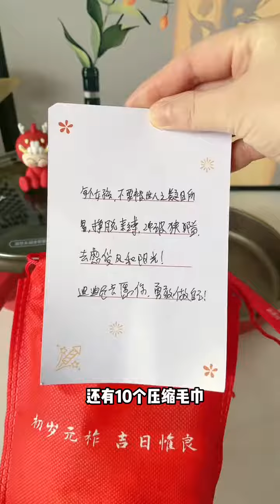Cute Cute Girl Review Toys And Play At Home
Hello friends! Welcome to Sey Mixz where KIDS RULE and adults drool…just kidding…we love our Aunties and Uncles!

Click on the SUBSCRIBE button and come join us in our fun and colorful universe where we pretend play, use our imagination, sing, dance, and have a great time with friends, family, and lots of TOYS!
Are you ready? LET’S PRETEND PLAY!